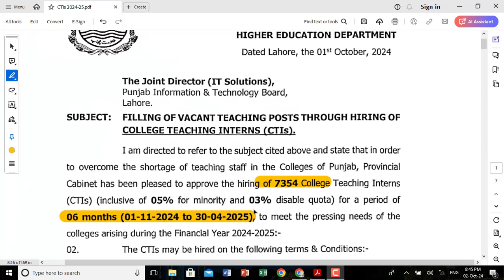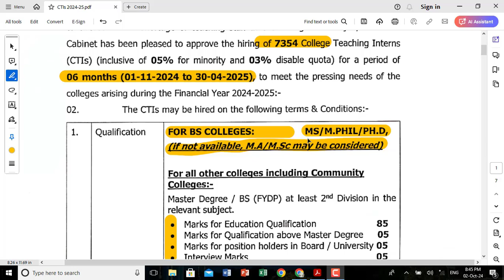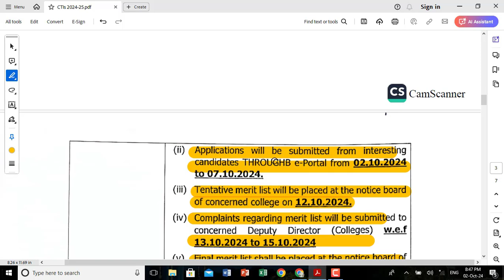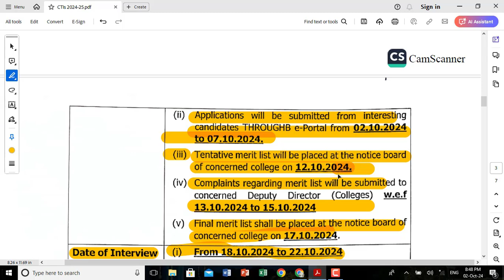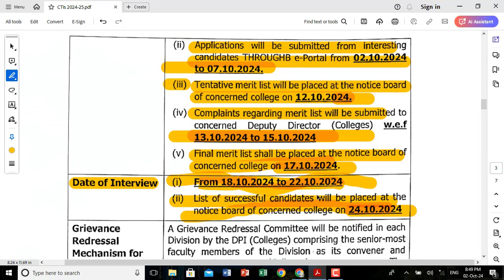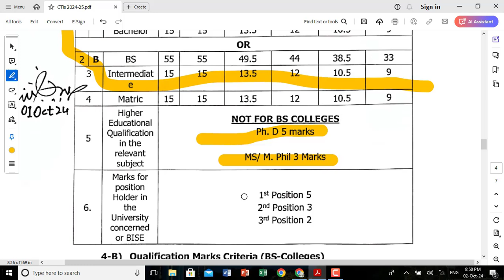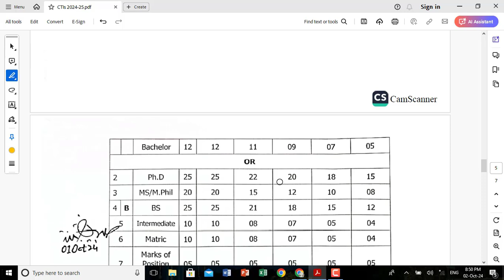CTI Jobs In Punjab 2024| CTI Jobs how to apply| MS GK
1. Save our number 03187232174 and fill following form to get job updates on WhatsApp status 👇

2.  WhatsApp channel for all latest updates

3. Link to apply online for CTI  jobs 2024

4. LINK TO ADVERTISEMENT OF CTI JOBS 2024